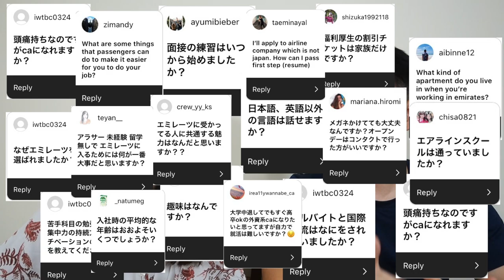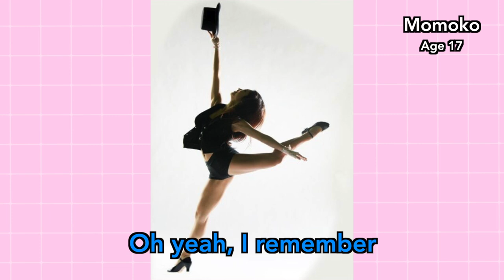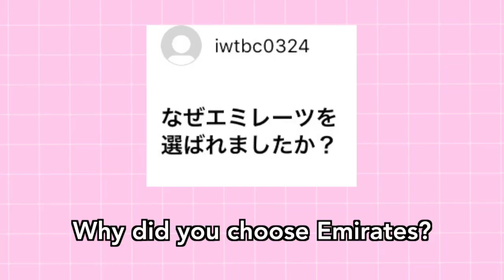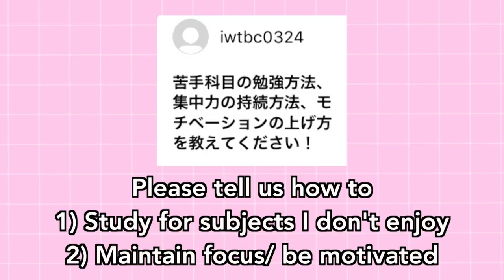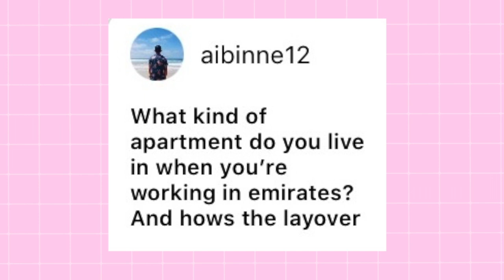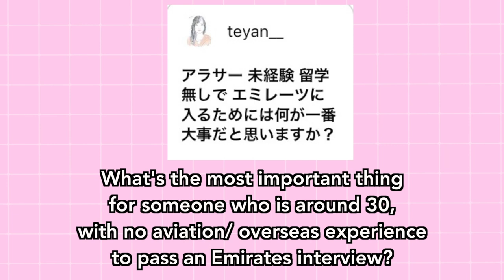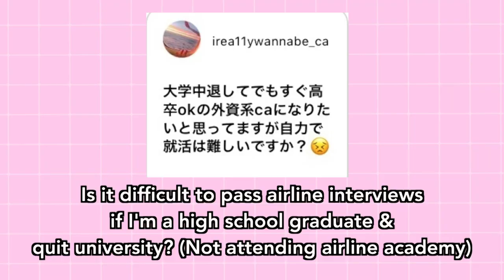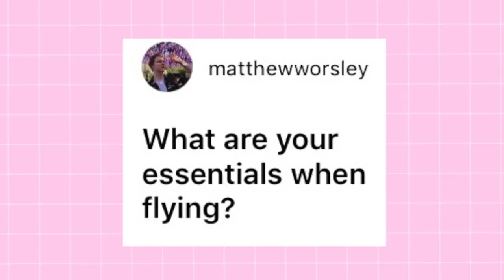Behind the Curtains of Emirates cabin crew / flight attendant エミレーツ航空CAが明かすCA受験合格のコツ！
Lorde - The Love Club Instrumental Remix
Original song: Lorde, Little J, Yelich O UMG (on behalf of Universal Music); Kobalt Music Publishing, LatinAutor, ASCAP, SOLAR Music Rights Management, UMPI, UBEM, AMRA, LatinAutor - SonyATV, CMRRA, EMI Music Publishing, and 20 Music Rights Societies